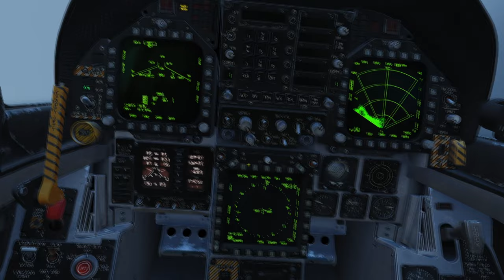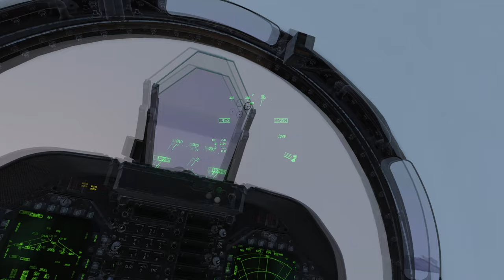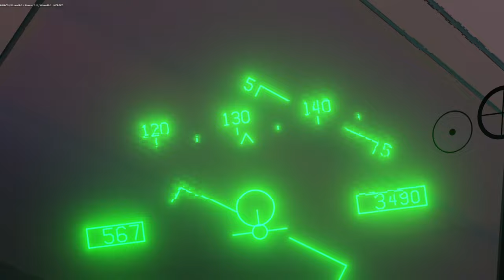DCS Nordmalvinerna 89 V: Väntläge